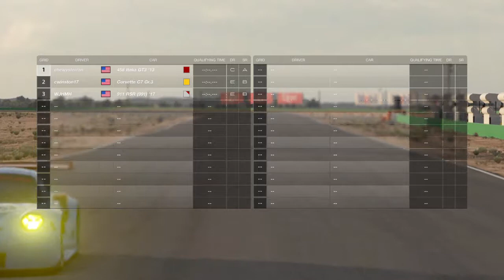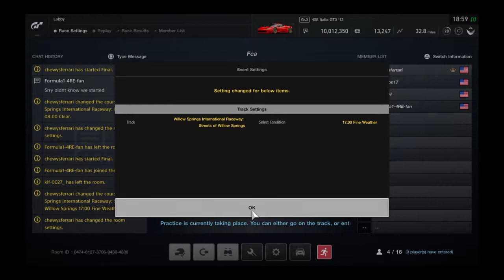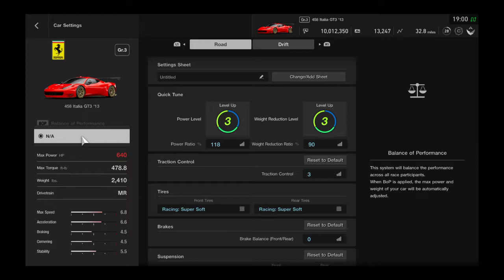Gran Turismo®SPORT_20171119190105